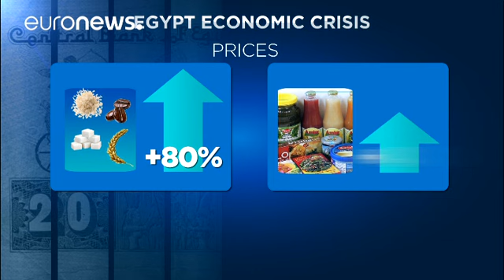L'Egypte sur la voie du sacrifice économique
Après avoir obtenu la promesse d'un prêt de 12 milliards de dollars sur trois ans auprès du FMI pour soutenir son économie, après avoir dévalué sa monnaie, "l'Egypte remanie son gouvernement" pour mener à bien d'importantes réformes économiques. Des réformes indispensables pour redresser le pays et tenter d'insuffler un climat de confiance pour attirer les investisseurs. Car le pays continu…